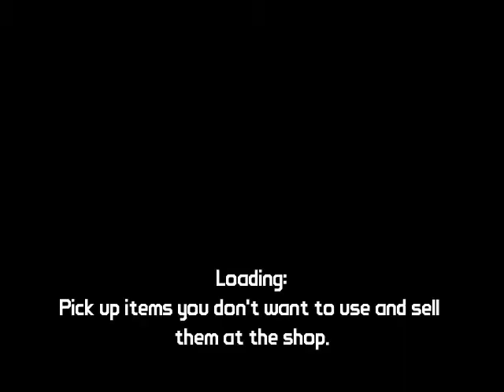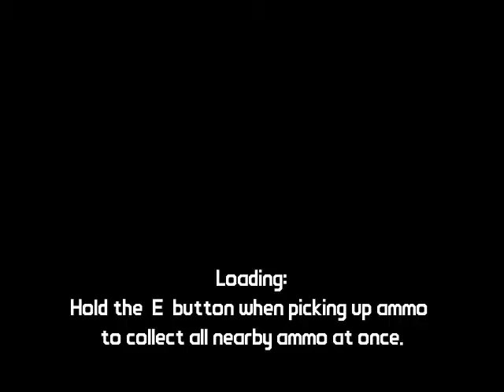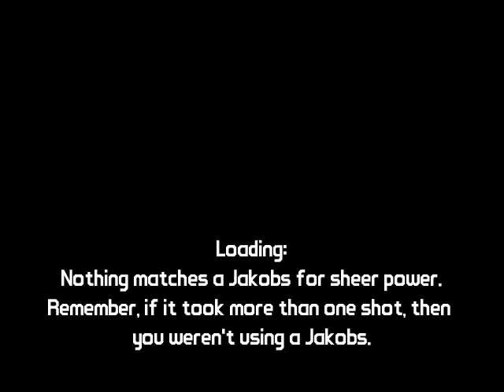Borderlands Part 87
soz if it came out small it because im useing frap's